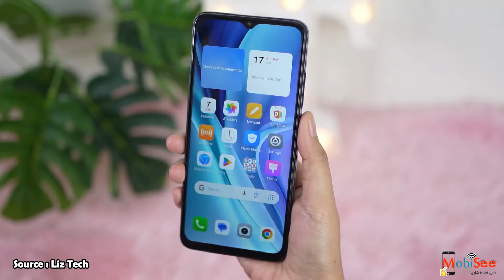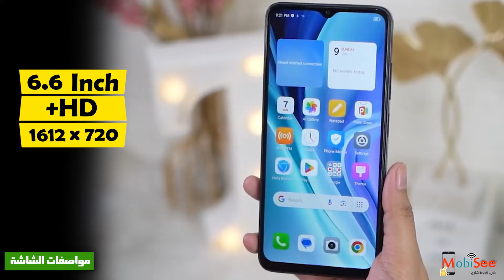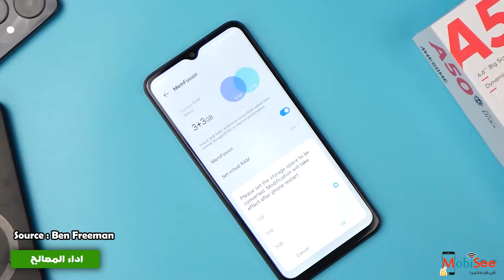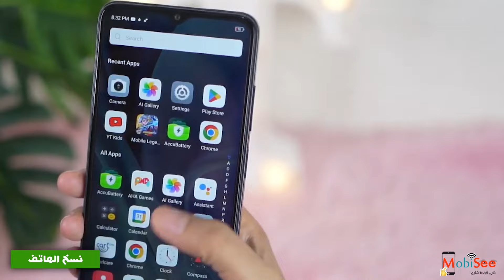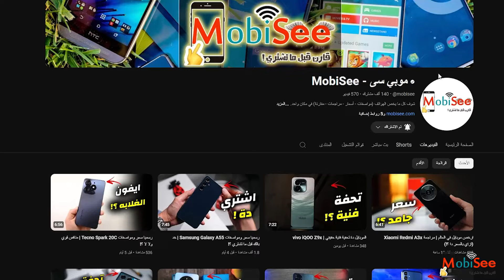ارخص هاتف في العالم | رسميا itel A50 ؟!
ايتل اطلقت هاتف itel A50 او هاتف ايتل A50.

علشان كدة احنا انهاردة بنعمل مراجعة علشان كدة احنا انهاردة بنعمل مراجعة itel A50   , وكمان هنوضحلك سعر  itel A50 في مصر وفي السعودية وسعر اطلاق الهاتف في الخارج.

بجانب اننا هنقول مواصفات itel A50 او  هاتف ايتل A50 ., برضو هنقول مميزات وعيوب itel A50.

طبعا احنا في الفيديو مش بنقول مواصفات itel A50 بس, لا وكمان عملنا مقارنة بين هاتف itel A50 وهاتف Xiaomi Redmi Note 13 4G  الي هو موجود في نفس الفئة.